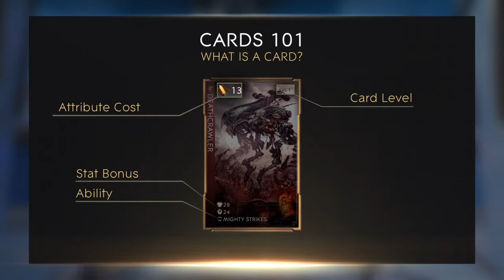Welcome To Paragon (Paragon)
Sorry the beginning is a bit slow